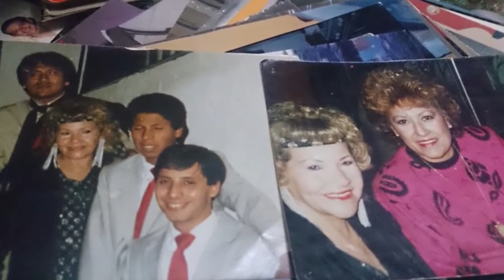El Negro Ferreyra Reseña histórica